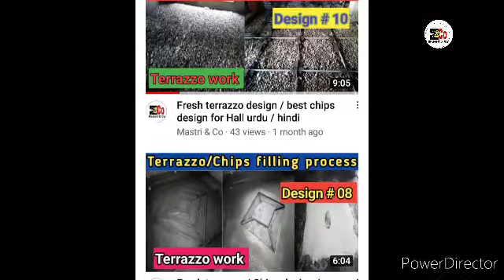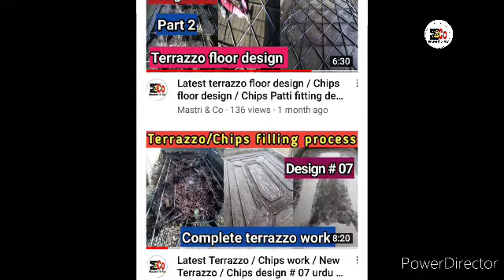Terrazzo floor polishing Process / Terrazzo polishing step by step / Chips ko Kasey polish karen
How to polish terrazzo floor. Chips floor polishing step by step. If you want to construct terrazzo floor in your own home then then this video is for you moreover each and every thing about terrazzo is available in our channel Mastri and co.